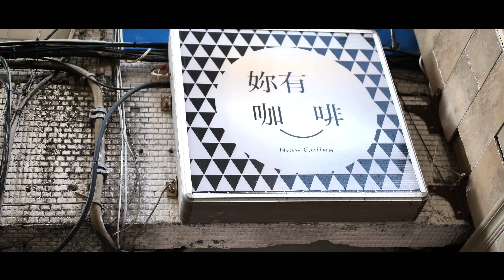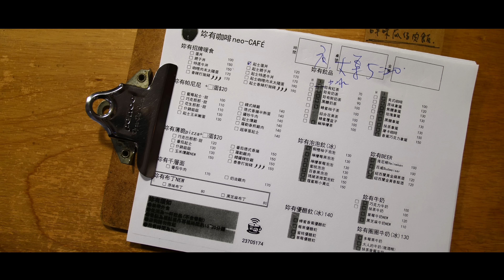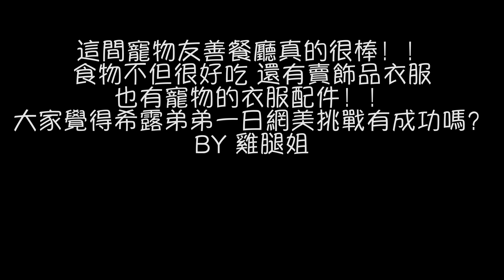狗狗的一日網美挑戰！來到了西門町隱藏的寵物友善餐廳！【希露弟弟 Dog's VLOG】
這次雞腿姐帶希露弟弟來到了西門町隱藏的寵物友善餐廳
這家隱藏在西門町電影街裏頭！
有興趣的朋友可以帶著毛寶貝一起過去體驗看看唷！

店名: 妳有咖啡 neo cafe
地址: 台北市武昌街二段83之9號2樓

►上一部影片 :
柴犬天堂！被超多狗狗圍繞好幸福啊！【日本京都豆柴咖啡廳 Kyoto Shiba Cafe】